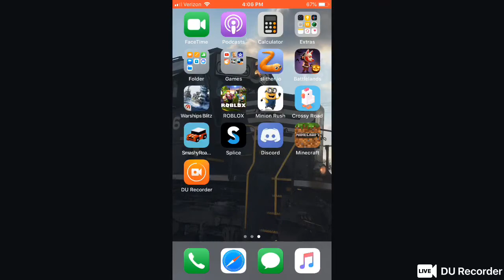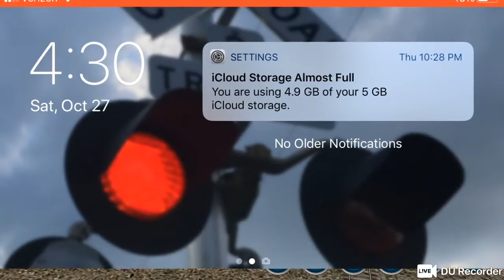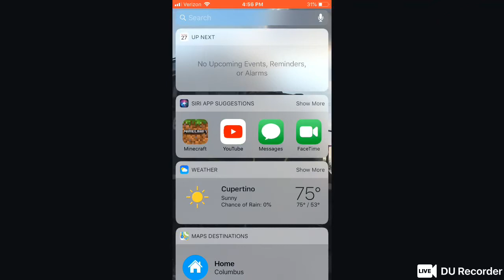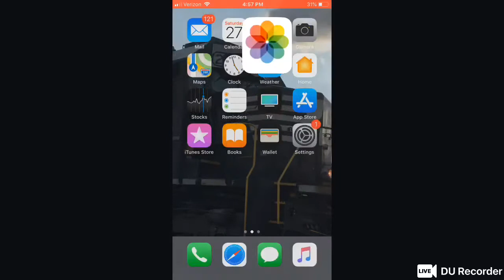Trainz Driver 2